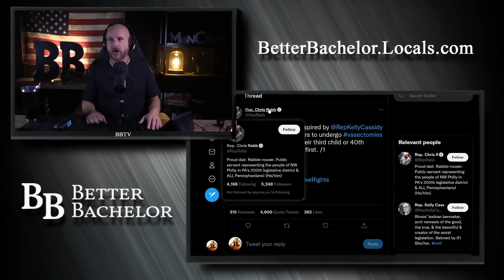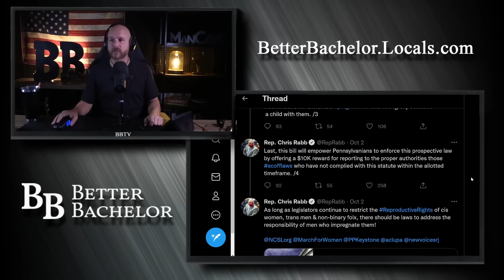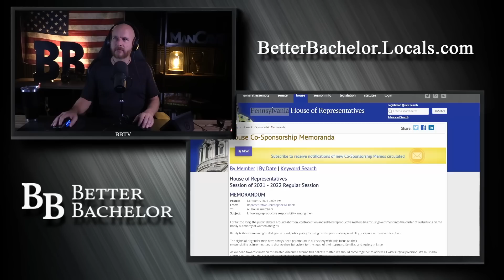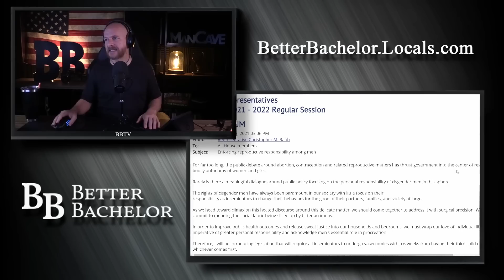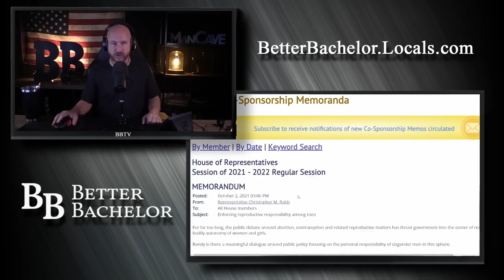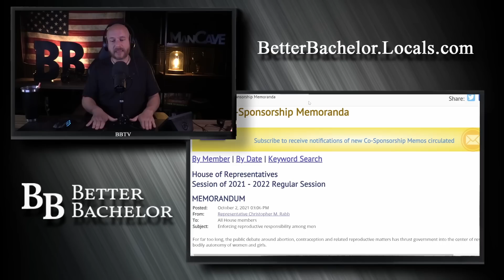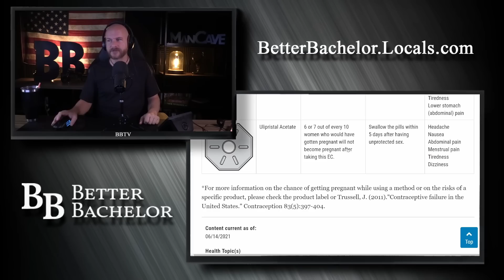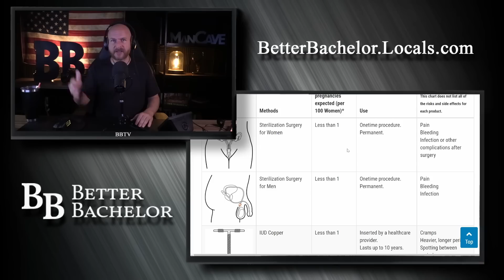New bill in PA pushes for sterilization of men and lawsuits for them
At this point it's just agenda, not actually preventing harm.